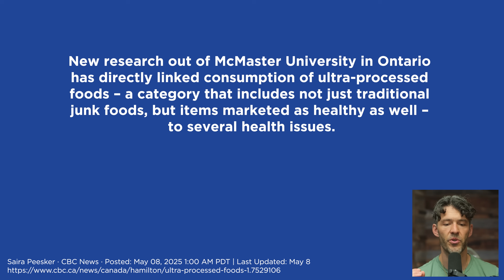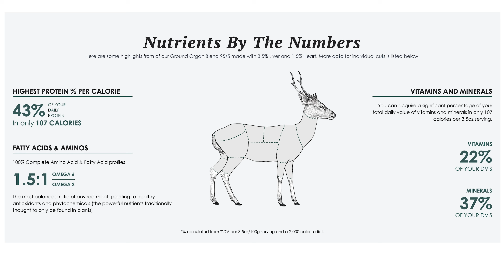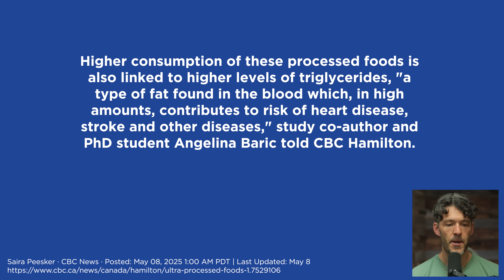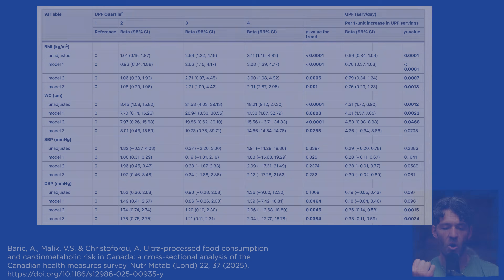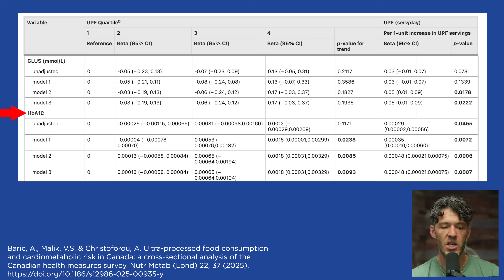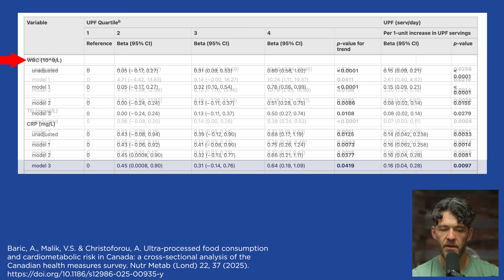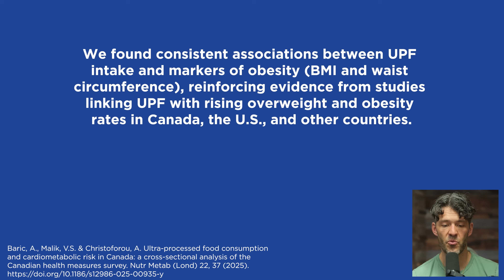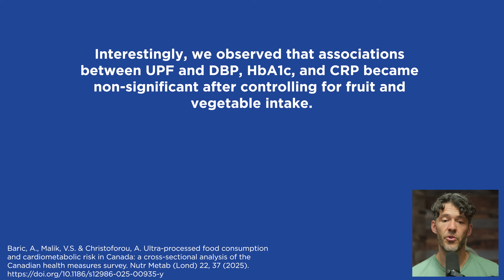It's Time to Stop Eating ALL of These Foods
A new study finds no amount of processed foods are safe.

Show Notes
0:00 Intro
0:25 Landmark McMaster Study: New Canadian research links ultra-processed foods to serious health risks
0:55 Key Findings: No Impact on Glucose, But Big Effects on Lipids & Insulin
1:42 Sponsor Message: Maui Nui Venison
2:37 Why Glucose Alone Can Mislead You
3:21 Processed Foods linked to elevated triglycerides, C-reactive protein, and blood pressure
4:07 Ultra-Processed Foods Harm All Demographics
5:10 No Safe Level of Ultra-Processed Food
6:20 “Healthy” Foods May Still Be Ultra-Processed
7:11 Study tables reveal significant increases in BMI, insulin, and blood pressure with higher intake.
8:14 Why A1C and Glucose Aren’t Enough
9:00 C-Reactive Protein & White Blood Cell Count Rise with Processed Food
10:10 High triglycerides and low HDL are tightly linked to processed food consumption.
11:05 HDL is inversely related to junk food intake.
12:14 Findings confirm global data—processed foods impair health beyond weight alone.
13:13 Fasting Glucose: A Misleading Marker
14:04 Meat intake was not associated with negative health outcomes.
15:04 Intake of fruit and vegetables reduced the severity of some processed food effects.